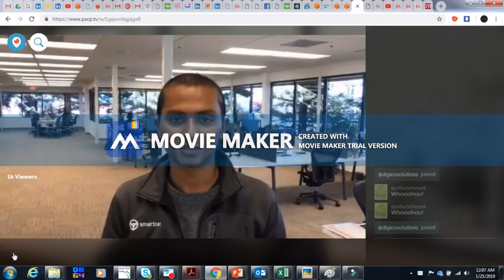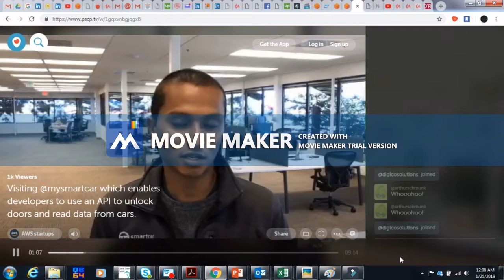Startup Smartcar using AWS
AWS SUCCESS for STARTUP COMPANIES
Watch as AWS startup evangelist Mackenzie Kosut chats with some of the world’s most in-demand startup founders and they discuss AI, Machine Learning, Big Data, FinTech, IoT and more. Here the discussion is with CEO of Smartcar on 22nd Jan 2019. You can visit smartcar.com for more information.